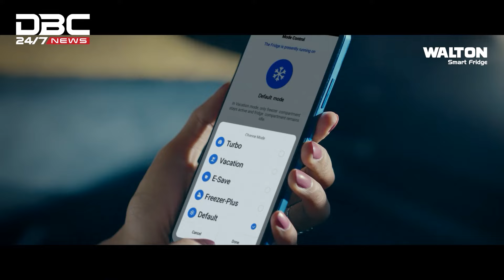সৌদি আরবে গার্মেন্টস ও ওষুধসহ বাংলাদেশি পণ্যের ব্যাপক চাহিদা | DBC NEWS